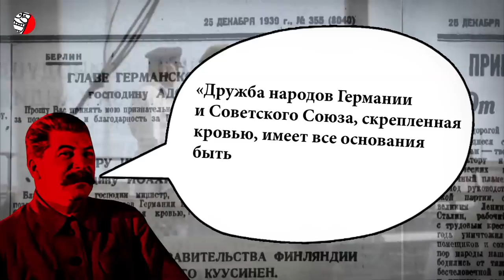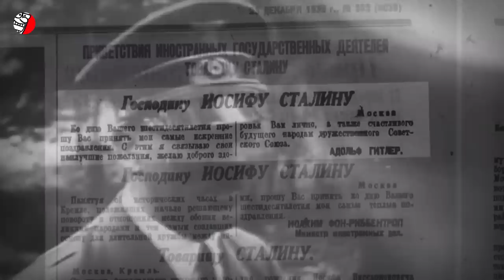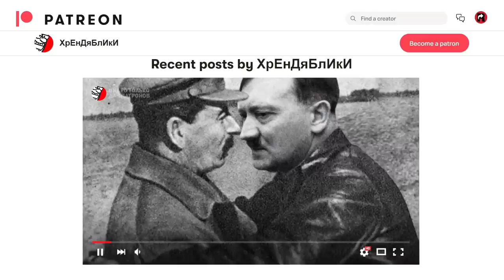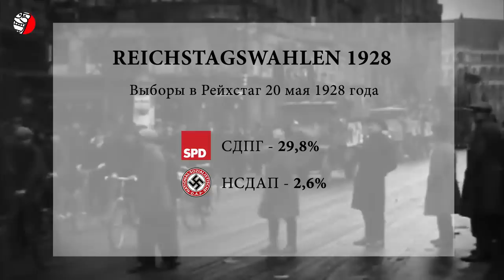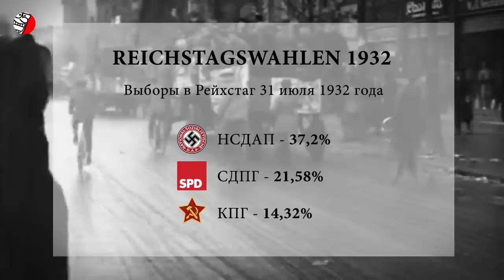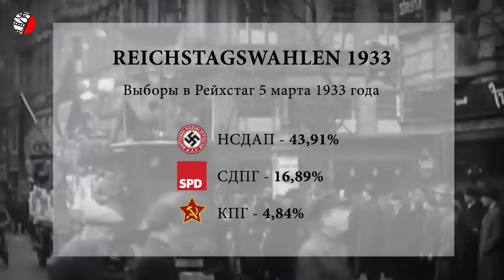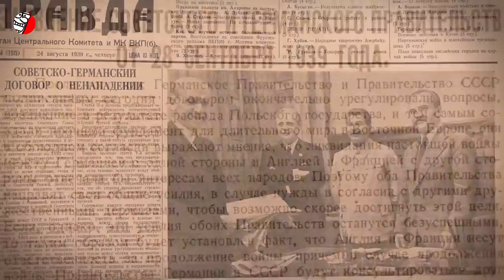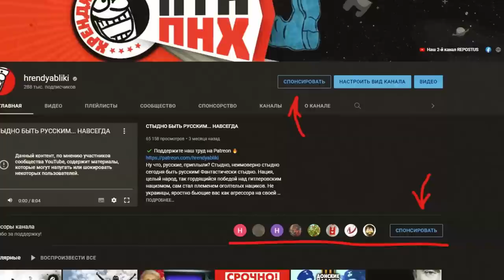КАК СТАЛИН ПРИВЕЛ ГИТЛЕРА К ВЛАСТИ?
❗️❗️❗️ Сталин и Гитлер тайно встречались во Львове?
Иосиф Сталин не только содействовал приходу Гитлера к власти, но и всячески приветствовал сотрудничество с нацистской Германией. В 1934 году, питая глубокое презрение к «слабым» демократическим правительствам Европы, он в припадке симпатии воскликнул: «Вот это вождь!». А в декабре 1939-го, отвечая на поздравление Гитлера по случаю своего 60-летия, написал: «Дружба народов Германии и Советского Союза, скрепленная кровью, имеет все основания быть длительной и прочной» (Правда, 25 декабря 1939 г.)
Огромное количество исторических примеров показывает ущербность внутренней и внешней политики Сталина для России. Я уж не говорю о его чудовищных преступлениях против народов, населявших СССР. Историческая правда долгое время была погребена под толстым слоем фальсификаций, подтасовок и открытой лжи. Но правду скрыть невозможно и последовательно — шаг за шагом, факт за фактом, — история СССР все больше освобождается от идеологических обманов и предстает, если можно так выразиться, в своей «первозданной красе». И разрушение этих мифов больно бьет по правопреемнице СССР - современной россии, пытающейся для создания своего якобы величия не только доставать из склепа скелеты старых идеологических мифов, но и придумывать новые, куда более нелепые и кривые, полностью оторванные от реальности.
Сегодня я открою глаза всем сталинистам и гомо-советикусам на их кумира, Йосифа Виссарионовича Сталина, которые видят нового Отца Народов во владимире путине. К слову оба персонажа не то, чтобы на отца народов, но даже на отчима не тянут. Это два классических абьюзера, насильника и маньяка. Таких же как Адольф Гитлер. Впрочем ничего удивительного в том, что Сталин привел Гитлера к власти - нет. А как именно это произошло, вы и узнаете из сегодняшнего видео